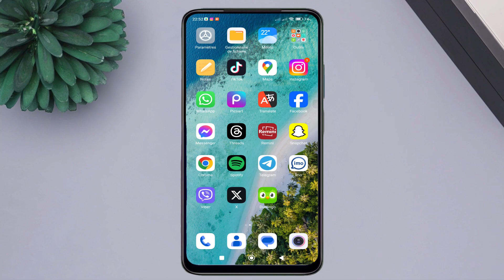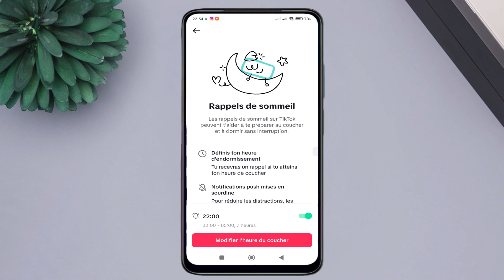comment activer les rappels de sommeil sur tiktok - activer rappels de sommeil sur tiktok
Cette vidéo vous guidera à travers le processus de configuration des rappels de sommeil sur TikTok. Les rappels de sommeil sont une fonctionnalité pratique qui vous permet de définir des notifications pour vous rappeler de prendre une pause et de vous reposer lorsque vous utilisez l'application TikTok pendant de longues périodes.